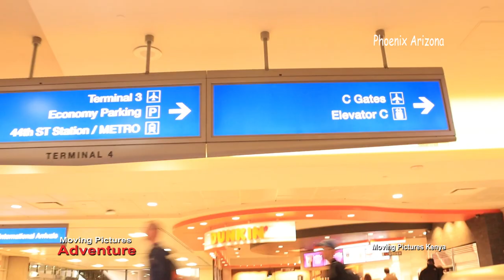Driving to Sky Harbor International Airport in Phoenix, Arizona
in this video we take a drive to Sky Habor International Airport in Phoenix, Arizona